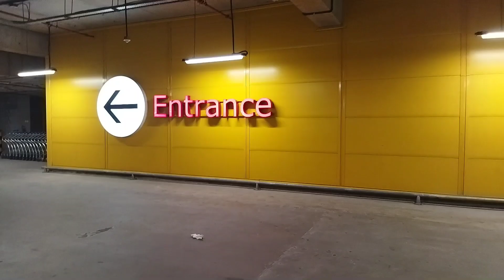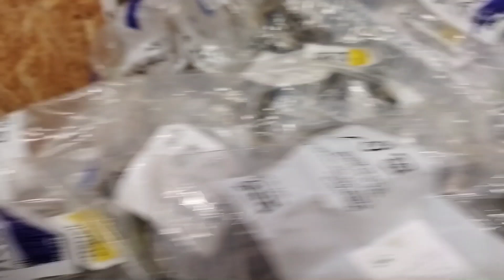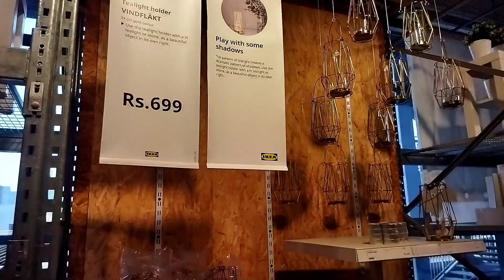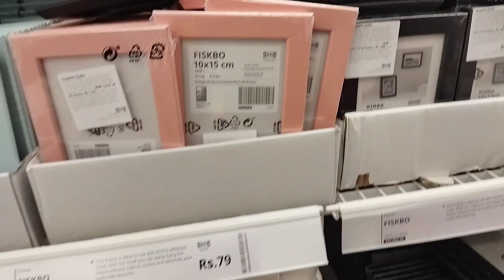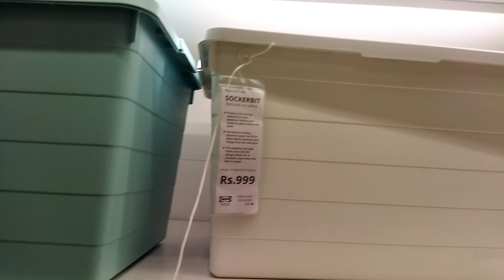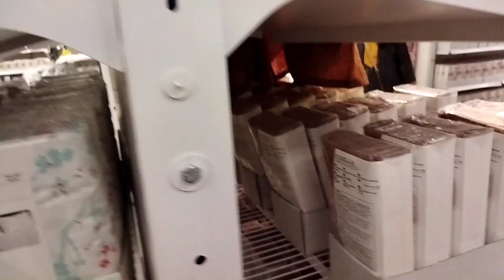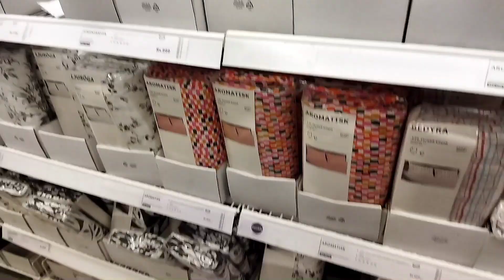ikea//hyderabad shopping//home furnishing//ikea